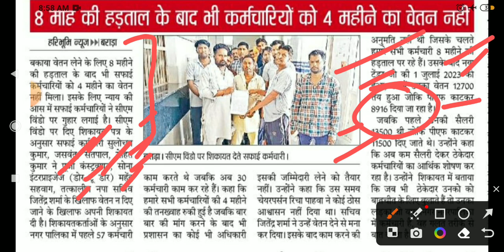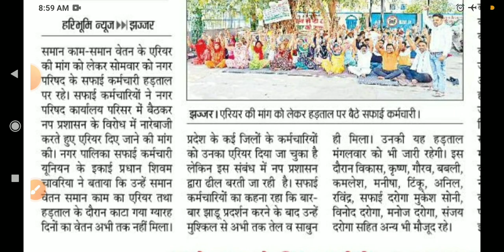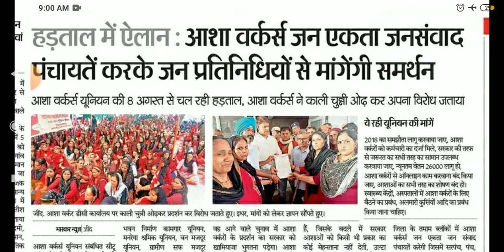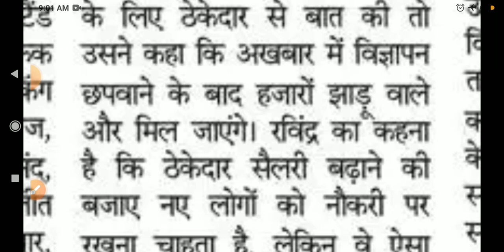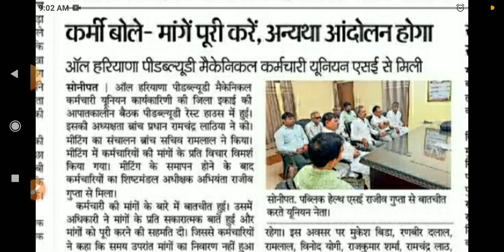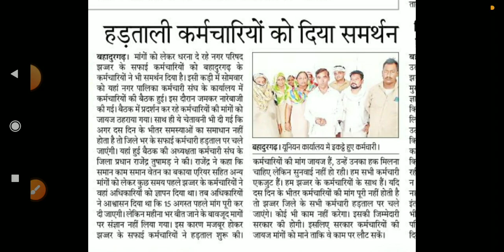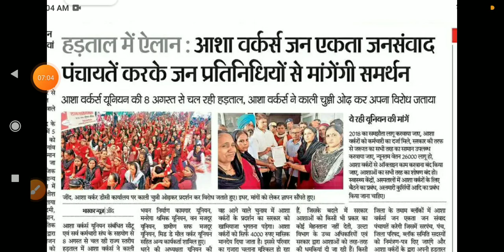कच्चे कर्मचारी खबरें हरियाणा 05/09/2023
DC rate vacancy in
NHM employee news
kache karamchari latest
haryana kaushal rojgar samachar
hkrnl latest news
hkrnl salary latest update